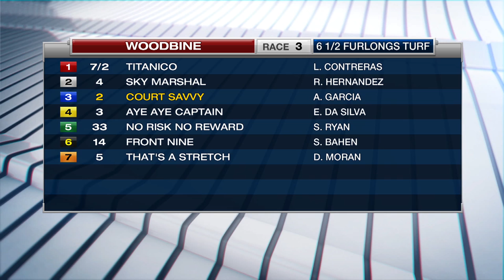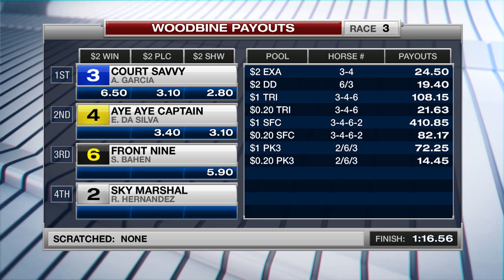Woodbine, Tbred, June 24, 2017 Race 3